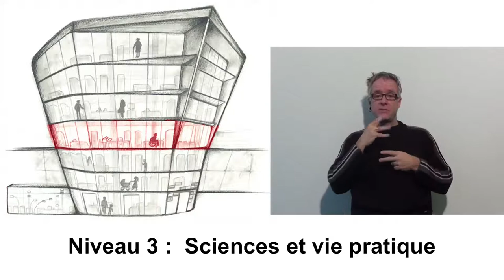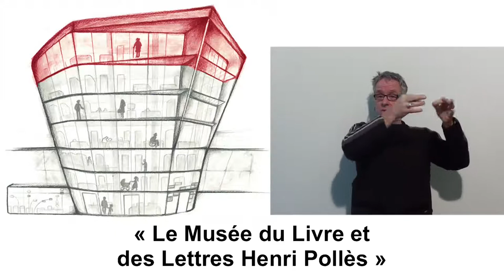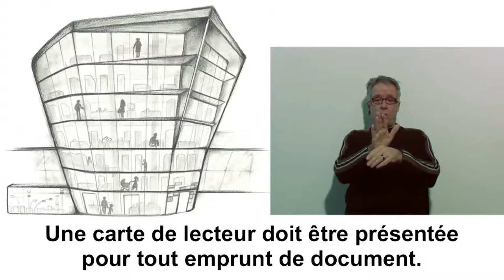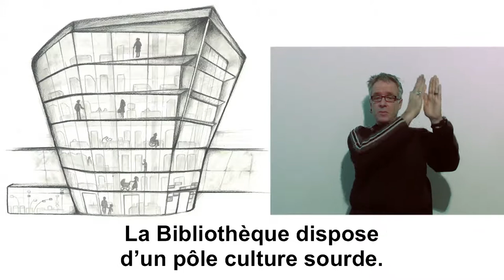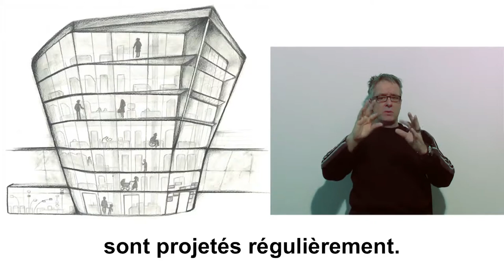Présentation LSF de la bibliothèque Rennes Métropole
Présentation en langue des signes, sous-titrée et dite de la bibliothèque Rennes Métropole aux Champs Libres à Rennes